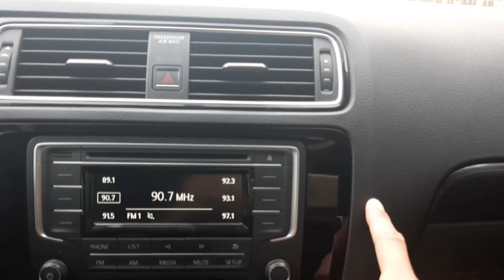JETTA MK6 AUN ES UNA BUENA OPCIÓN PARA ESTOS TIEMPOS? ESTA ES MI OPINIÓN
RESEÑA DEL VOLKSWAGEN JETTA MK6

Hola gente les traigo una pequeña reseña del VW jetta.

Saludos.